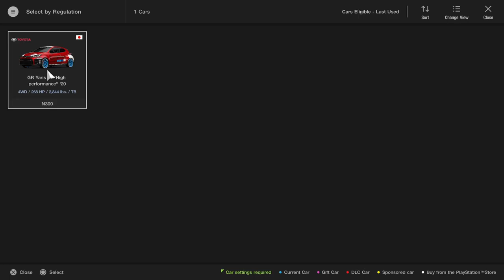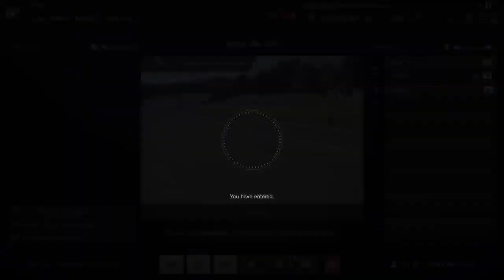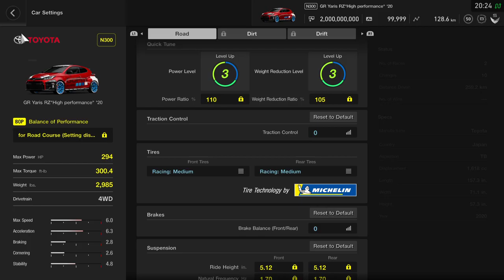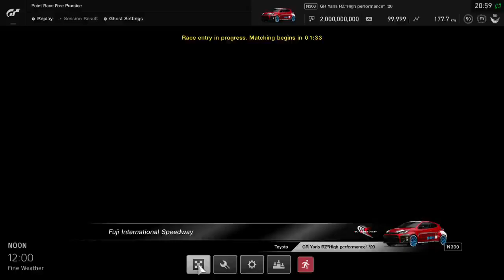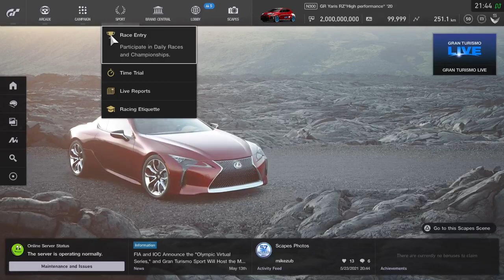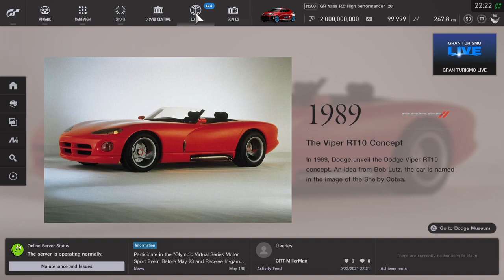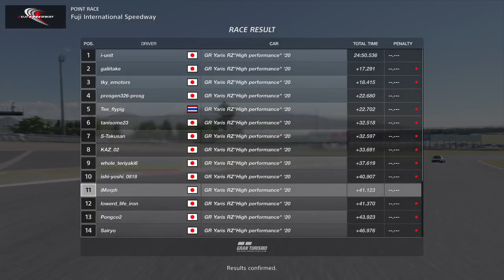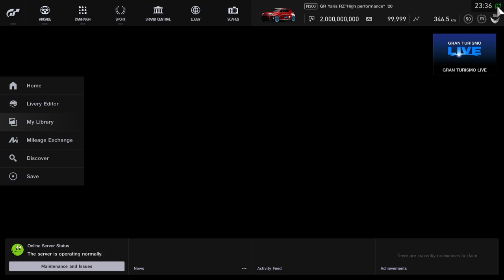FCC Gaming: The only way to Carnegie Hall is to....